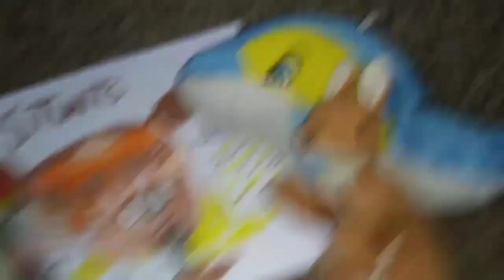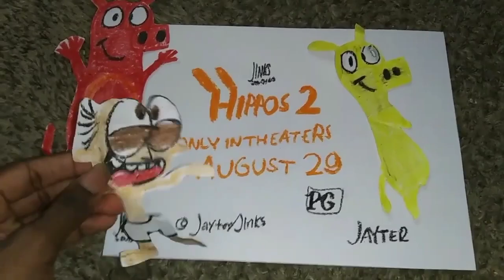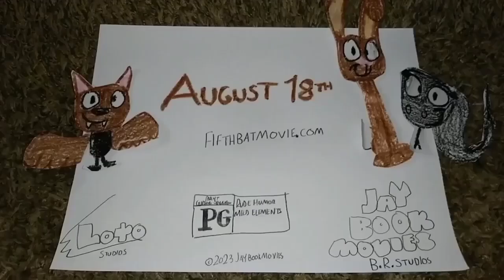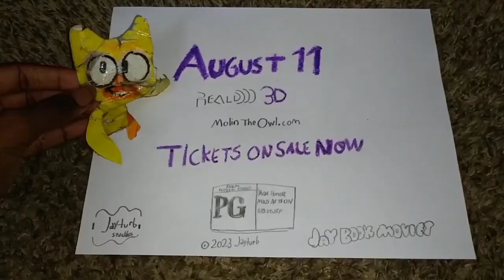Toon Boon | August 2, 2023